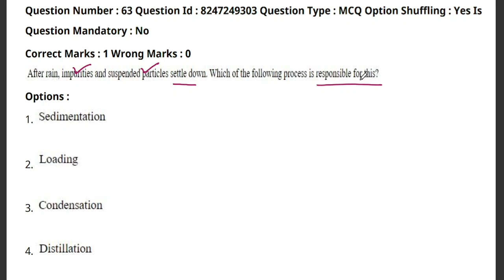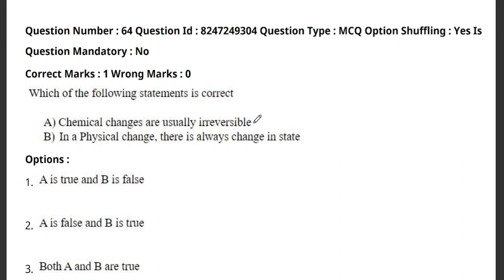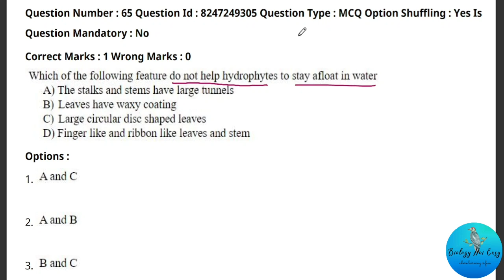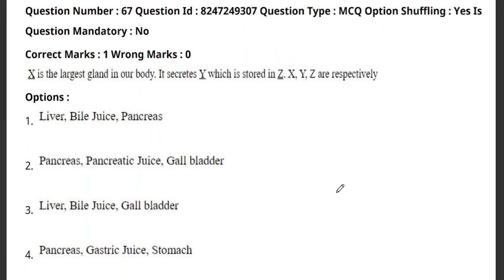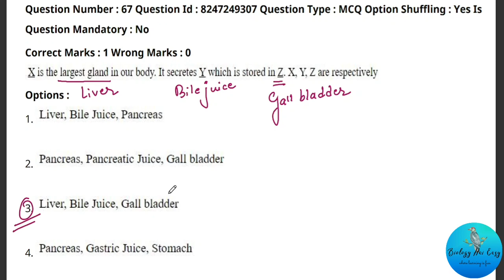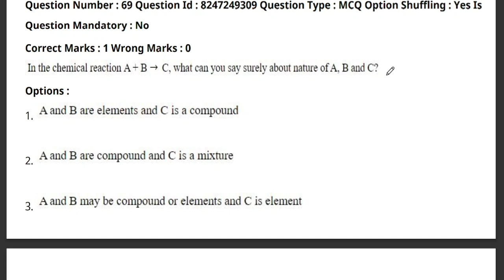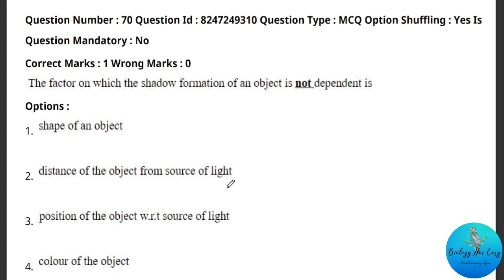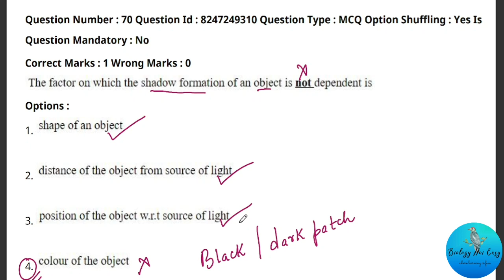CTET Science Paper 2 | 12.01.22 (Part I)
EXAM DATE - 12.01.22 (Part I)